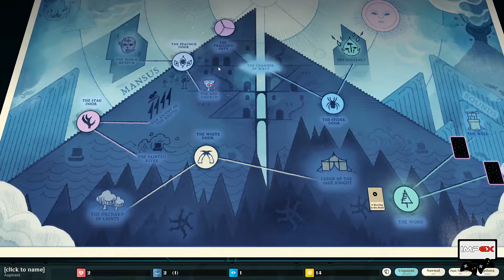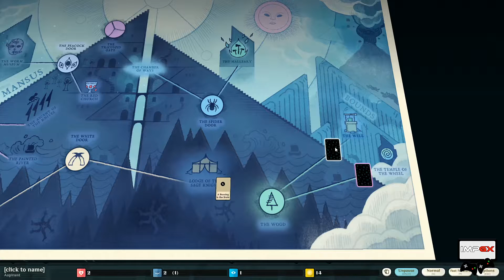Cultist Simulator - Guia básico de como jogar(LINK PARA VÍDEO ATUALIZADO NA DESCRIÇÃO)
Do criador de Sunless Sea e Fallen London, chega Cultist Simulator. O game foi lançado para o Windows, macOS, e Linux em Maio de 2018, com uma versão para Android sendo lançada em Abil de 2019.
Nesse vídeo vou tentar passar para vocês dicas de como iniciar no game, já que o mesmo se encontra apenas em inglês e não conta com um tutorial.
Curtiu o game? Compra lá e dá uma força para os desenvolvedores

Segue nós lá no insta - @impgx